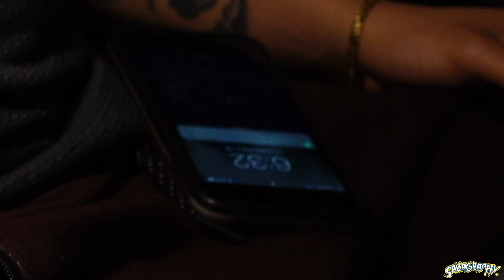TATTOO TIME LAPSE | The Art Dealer Tattoo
Getting Tatted By Art Dealer